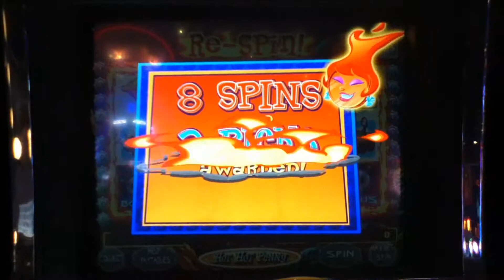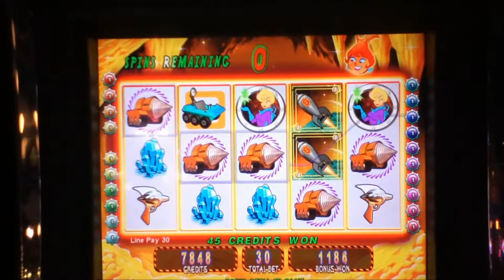HOT HOT PENNY PLANET LOOT Penny Video Slot Machine with FREE SPIN BONUS Las Vegas Strip Casino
I hope you enjoy this Planet Loot video with a 16 Free Spin Bonus.